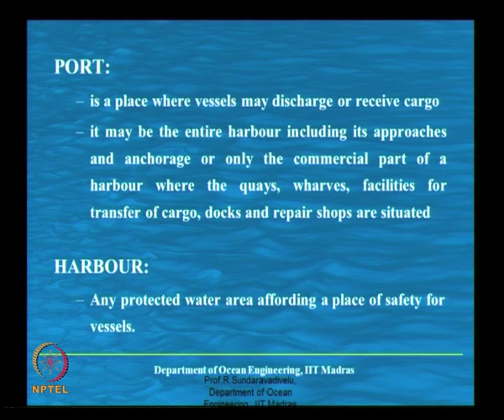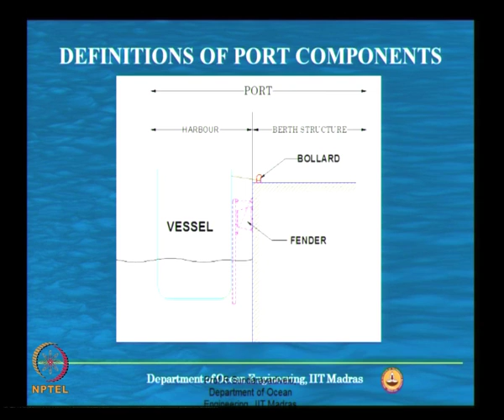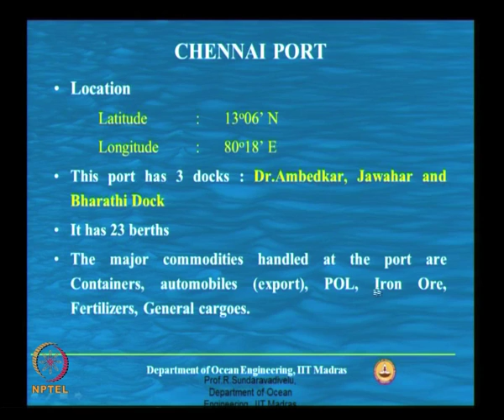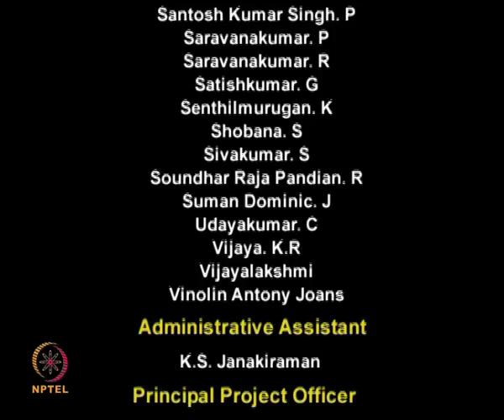Mod-01 Lec-01 Layout of ports